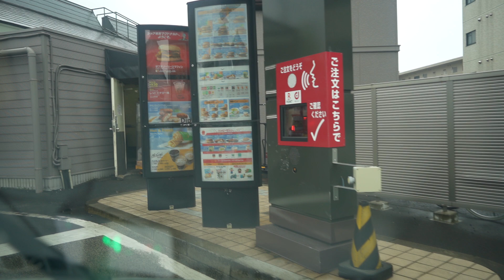【α7C】マクドナルド仙台ドライブスルーいかぽっぽたこ焼き【車載動画】マック。マクド。McDonald's Drive Through【Dashcam】ドラレコドライブ動画。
【α7C】マクドナルド仙台ドライブスルーいかぽっぽたこ焼き【車載動画】マック。マクド。McDonald's Drive Through【Dashcam】ドラレコドライブ動画。仙台市内をドライブ。車載動画。

映画「東日本大震災迫りくる地鳴り」震度7。JTLエンドロール。
広島長崎型原爆の爆発瞬間。15キロトン。

★屋上立体駐車場、駐車場写真集『スカイパーク』発売中！メルカリ/ヤフオク1700円

とおるＴＶメルカリヤフオクショップ！とおるＴＶショップ！★お土産はトオルテック！

ＪＳＴＡＲＳ．ＮＥＴ★ＷＥＢ　写真集発売中！
メルカリ/ヤフオクとおるＴＶと検索すると写真集1700円出てきます。
メルカリ/ヤフオクとおるTV★JSTARS.NET東徹コンパクトコームポケットくし
3本入りです。700円送料込み。

任天堂
¥32,970